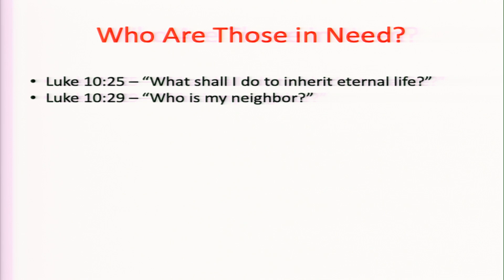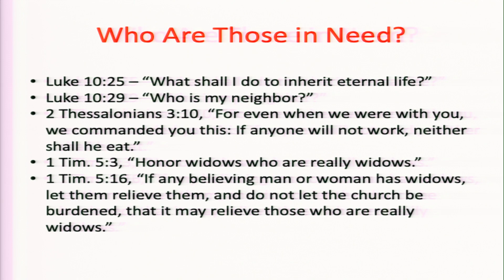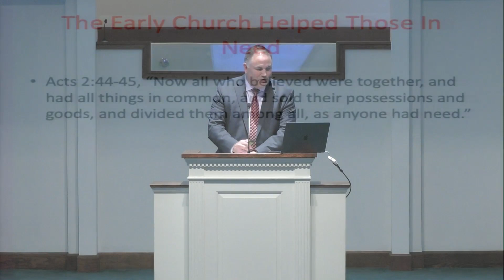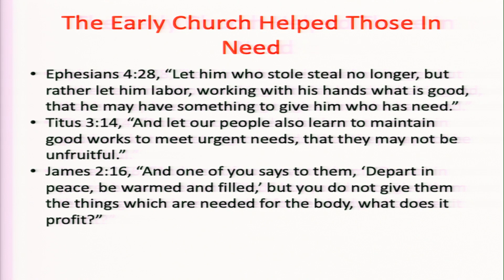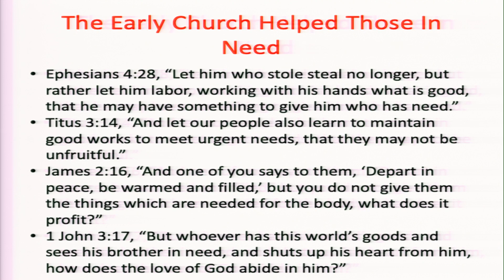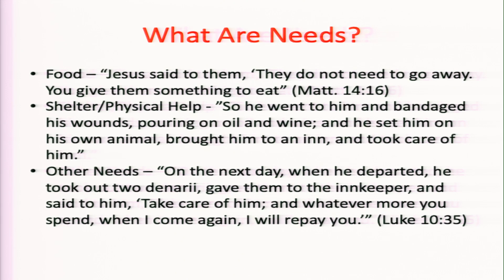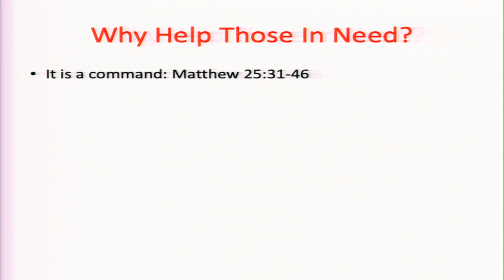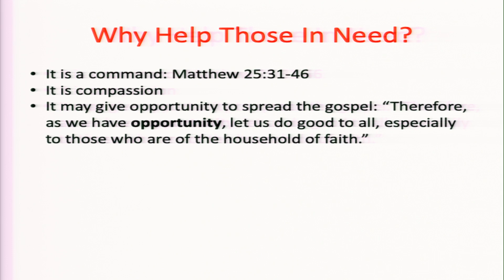Mark Reynolds The Church: Helps the Needy 11/10/19 AM